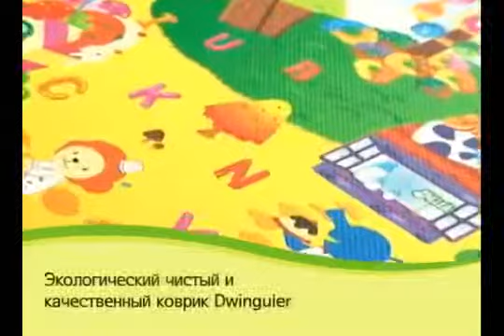Коврики Dwinguler Двингулер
Коврики Dwinguler Двингулер. Большой ассортимент - доступные цены. Подробнее на сайте